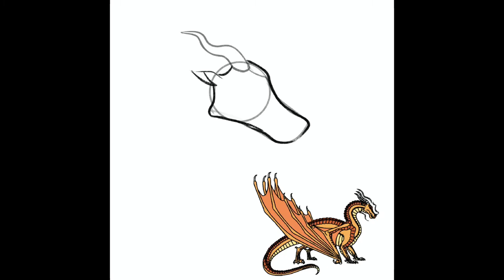Clementine Speedpaint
Speedpaint of a Skywing OC named Clementine.

This character is based on the “Wings of Fire” series by Tui T. Sutherland.

Art Program: Procreate Pocket
Editing Program: IMovie